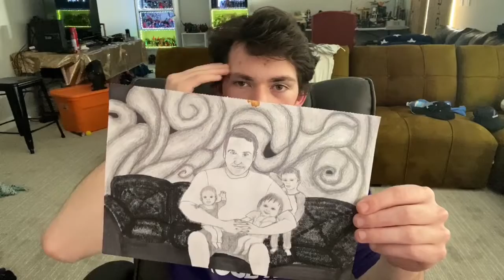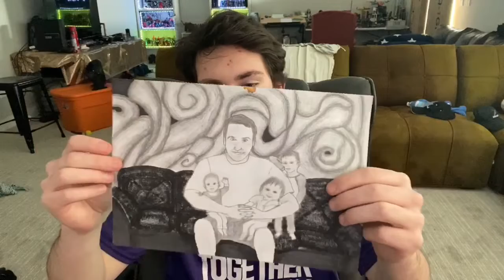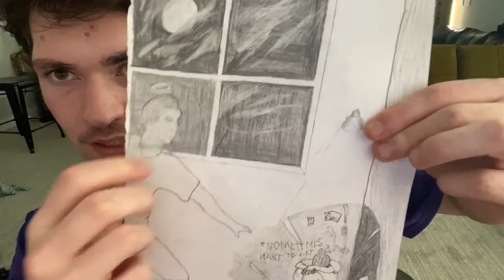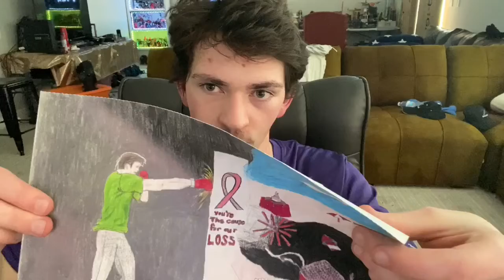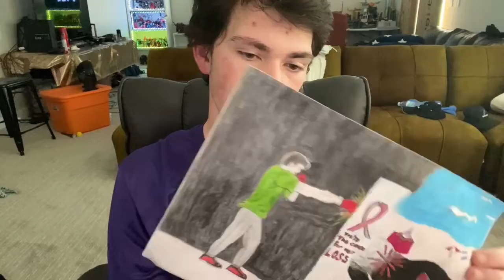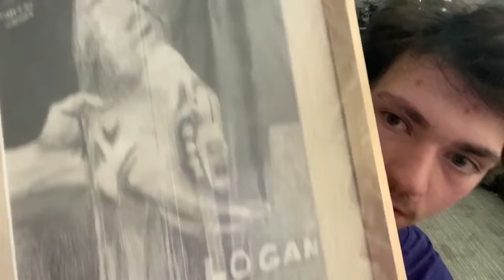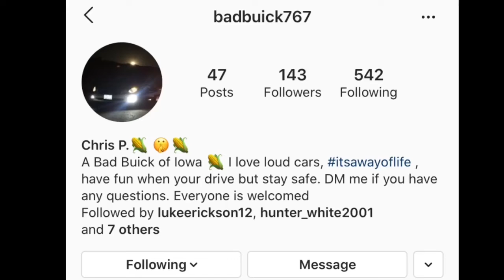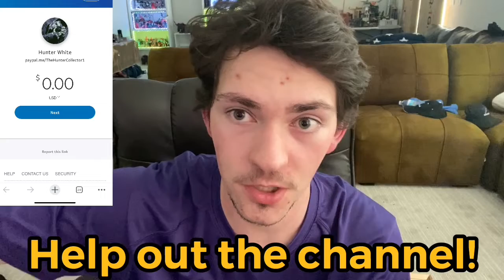My Drawings Through The Years